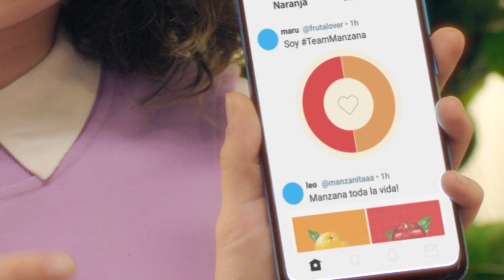SALUS FRUTTÉ Comidas